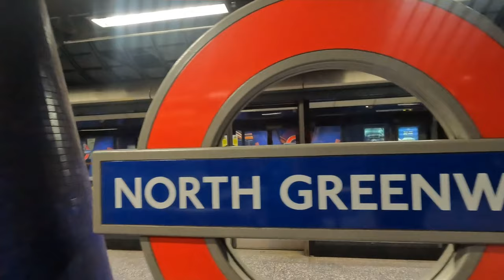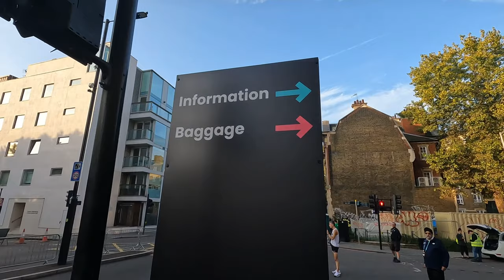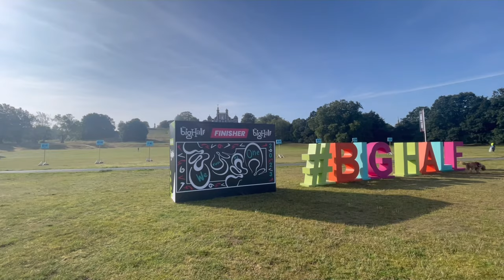Big Half Marathon: My Journey to the Finish Line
In this video, I will be sharing my incredible journey of conquering the London half marathon and reaching that glorious finish line. Join me as I relive the highs, lows, and everything in between during this unforgettable race.  I hope my experience can inspire and motivate fellow runners to take up this incredible feat!  Whether you're a seasoned runner or a newbie lacing up your shoes for the first time, this video will surely resonate with you. So, if you're curious about how I conquered the half marathon and are eager to witness the emotional rollercoaster of my journey, hit that play button and come along for the ride. Get ready to be inspired, motivated, and, most of all, entertained.